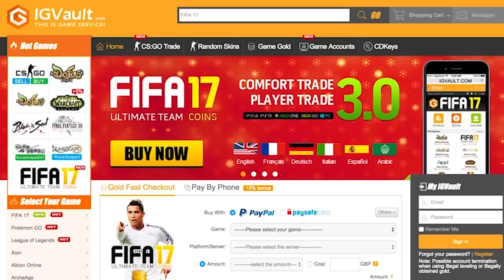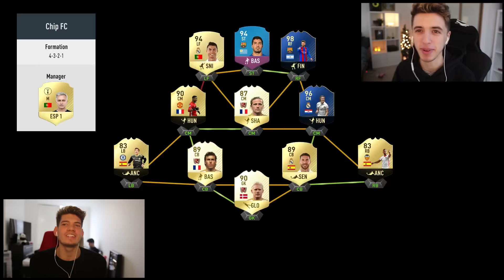CRAZY $5 TEAM vs $5000 SUPER TEAM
This is gonna be crazy... Fifa 17 Ultimate Team $5 vs $5000 squad!!! Sub if you are new!!
CRAZY CHEAP COINS Use 'JMX' to make them even cheaper!!! (Automated & 100% Reliable)